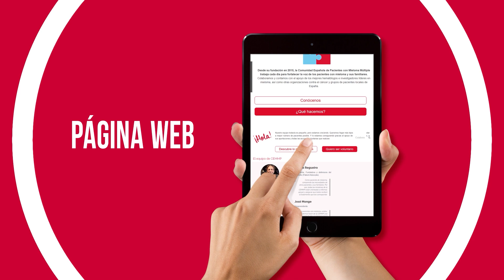"CARA A CARA CON EL MIELOMA MÚLTIPLE"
En un nuevo proyecto de la CEMMp queremos dejar testimonio de todos aquellos profesionales que están implicados en el manejo de una enfermedad tan compleja como el mieloma múltiple, por eso hemos decidido realizar estas entrevistas, para dejar constancia de la investigación que se lleva a cabo en este país en el mieloma, una de las más importantes del mundo.
En esta ocasión la entrevistada es Teresa Regueiro por Clara Sánchez.
Esta entrevista se realizó en Madrid el pasado 15/09/2020.